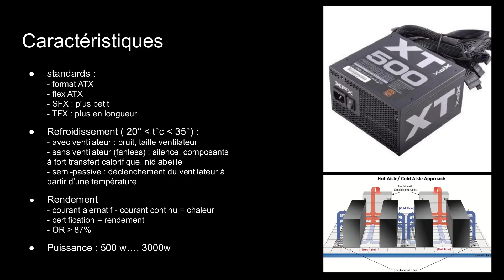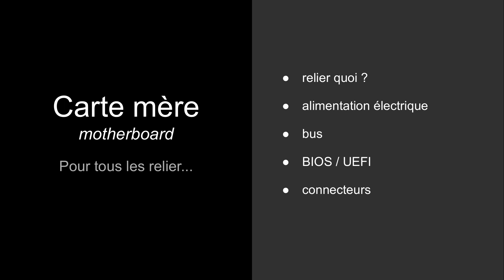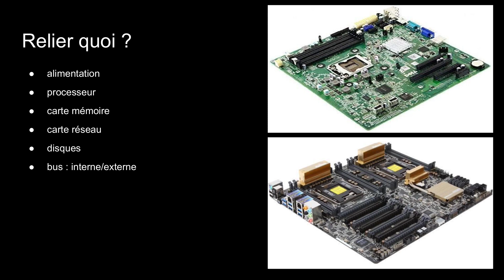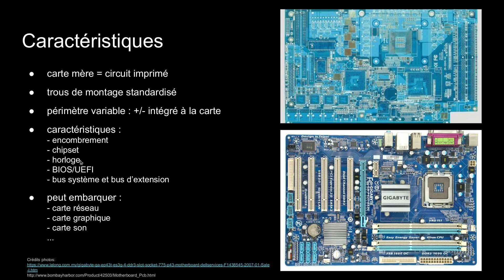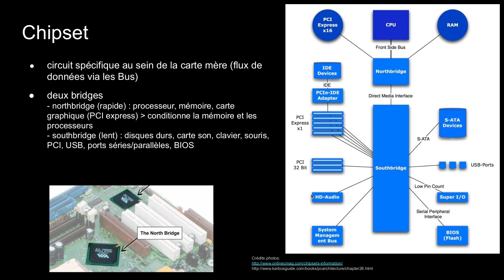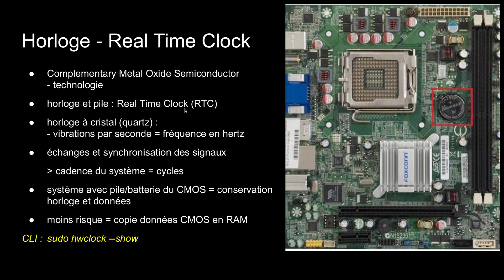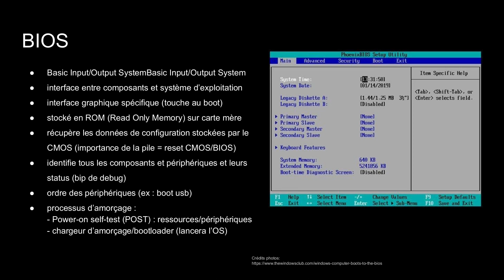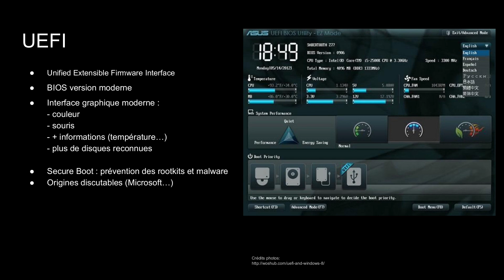LINUX - 0.2 HARDWARE : LA CARTE MERE, SES BRIDGES ET SON HORLOGE